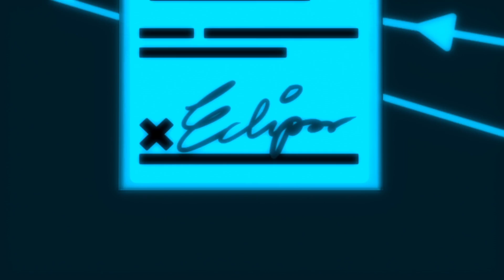LEGO Galaktik Mucize | 2 Bölüm | DC Super Hero Girls Türkiye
Wonder Woman, Batgirl ve Supergirl gibi en sevdiğiniz kahramanların yer aldığı bir internet dizisi olan Lego DC Süper Kahraman Kızları Galactic Wonder'ın son bölümüne göz atın.